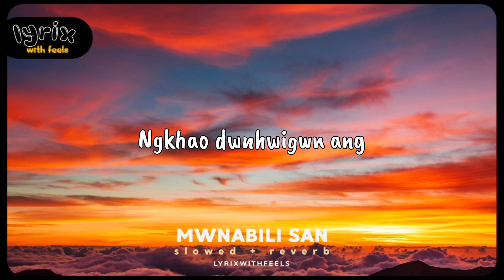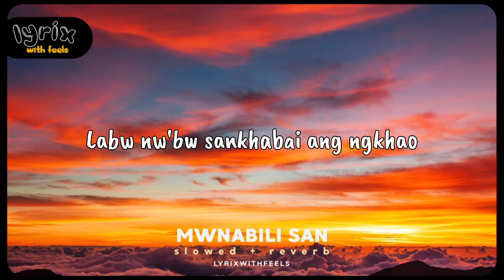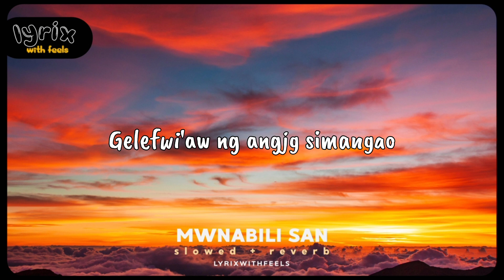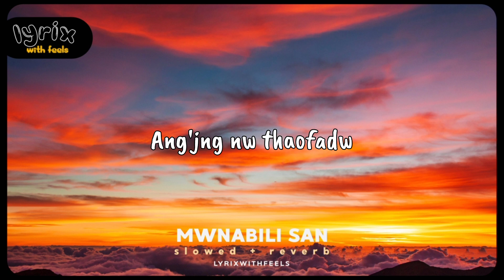Mwnabili San •LYRICS (Slowed+Reverb)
➤ Artist : Kushal Swargiary
     Song : Mwnbili San •LYRICS (Slowed+Reverb)